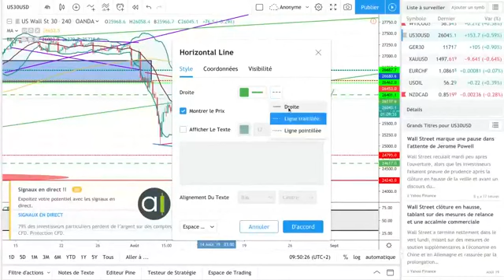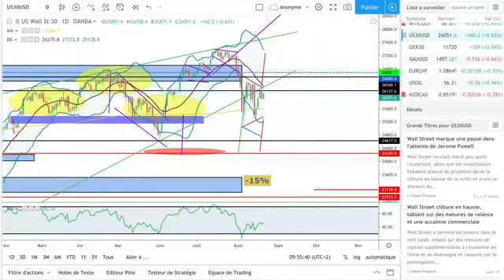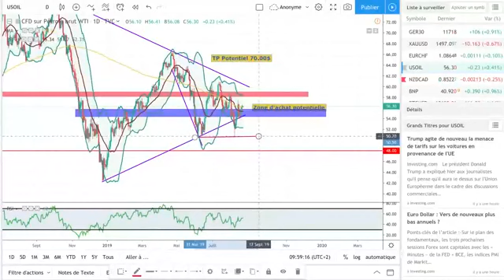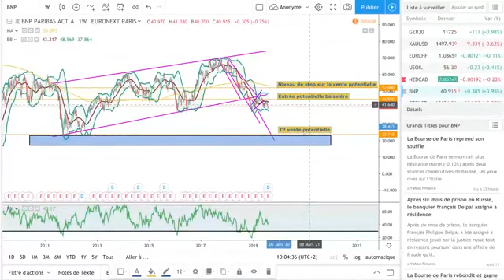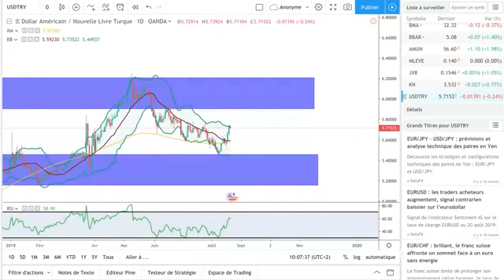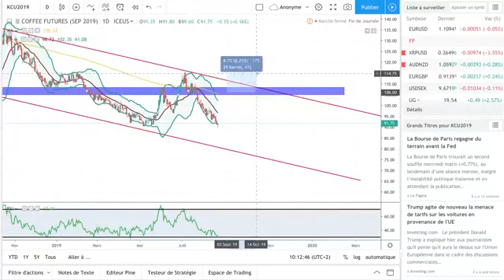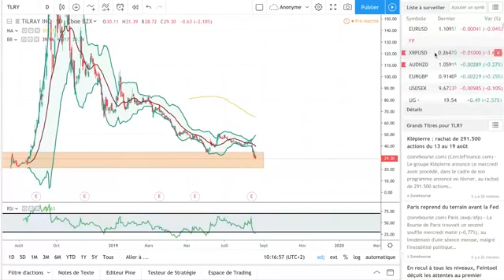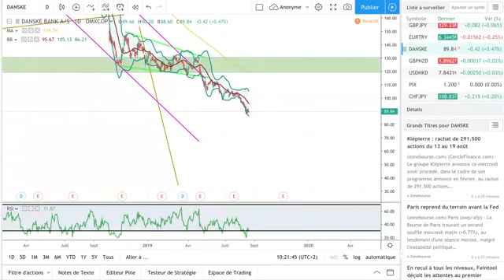Tips Day By Sylvain - 21 Août 2019